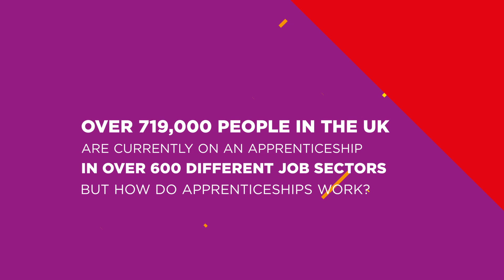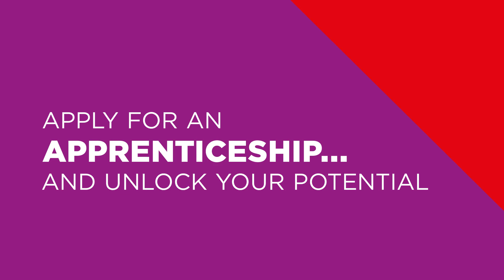Apprenticeships at Rotherham College | NAW 2022